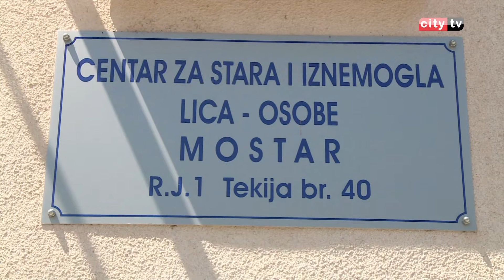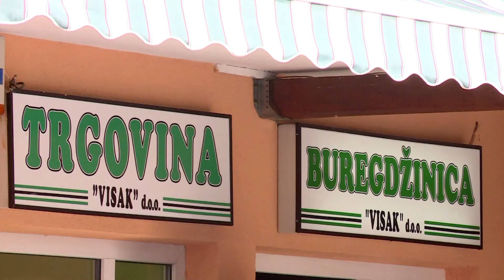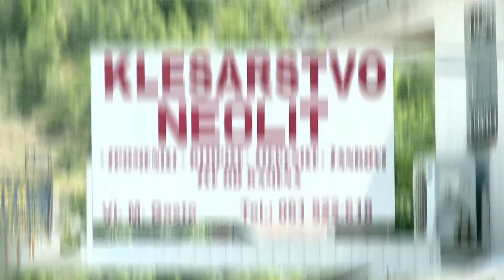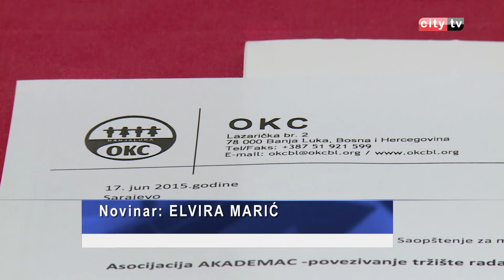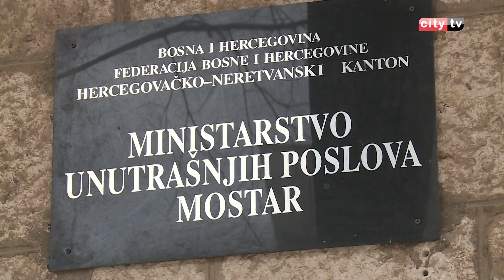RITAM DANA 020715